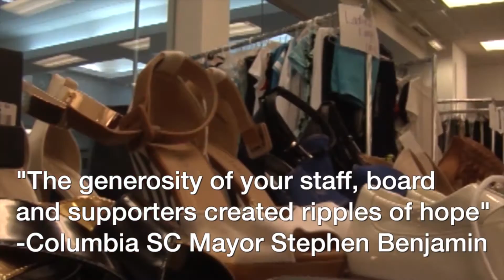South Carolina Flooding HD